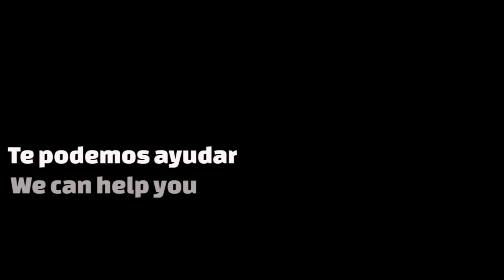Brewpub cerveza artesanal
A brewpub is a bar or restaurant where homemade beer is served. In this video we show just a few examples of brewpubs. They are places where the consumer can drink a fresh craft beer while watches the equipment used to in the brewpub to brew what you are drinking. There are different kind of brewpubs, in some of them they just offer their beers, but there are also some where you can find other craft beers apart from those brewed on site. A brewpub is generally the best place to drink fresh beer because it generally comes directly from the tank or it has been bottled/kegged recently.

Un brewpub de cerveza artesanal es un bar o restaurante donde uno puede beber cerveza artesanal hecha "in situ" en el local. En este vídeo se muestran unos pocos ejemplos de brewpub. En un brewpub el cliente puede beber una cerveza artesanal fresca mientras contempla la maquinaria que ha sido utilizada para elaborarla. Hay diferentes tipos de brewpub, en algunos de ellos solamente sirven cerveza artesanal elaborada en la brewpub, pero hay también sitios donde ofrecen cerveza artesanal elaborada en otras microcervecerías. Un brewpub es generalmente el mejor sitio para beber cerveza artesanal fresca ya que normalmente la cerveza viene directamente del tanque o ha sido embotellada/embarrilada recientemente.